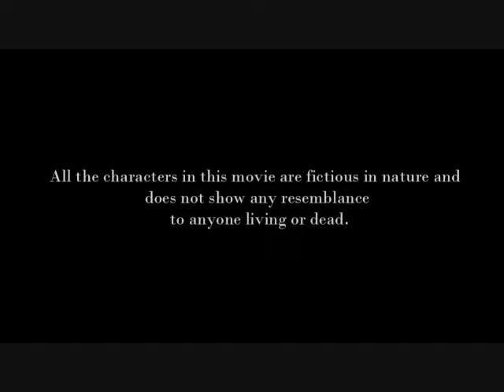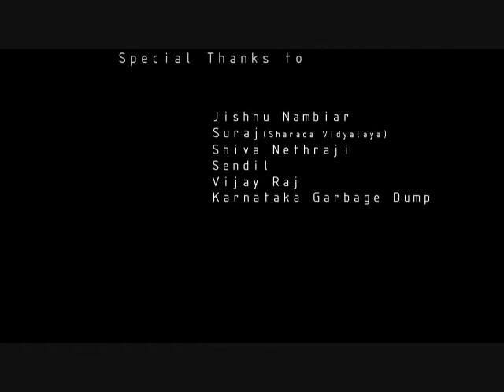Vidhi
A short film by Thanush, Kannan , Rishikanth

A story of a rag picker and his fate.
People don't value anything  until its lost.

Pls watch and enjoy